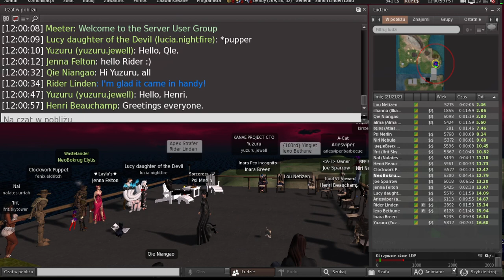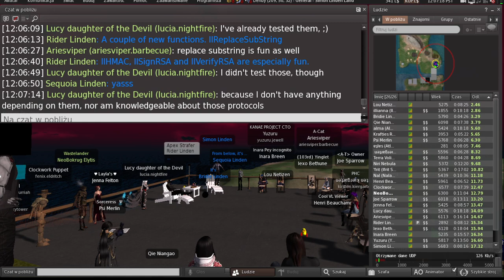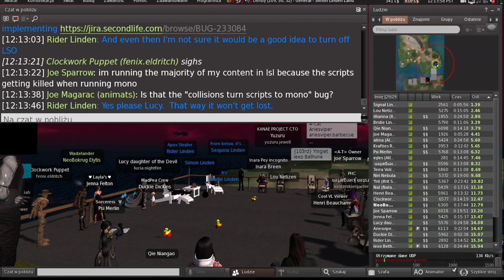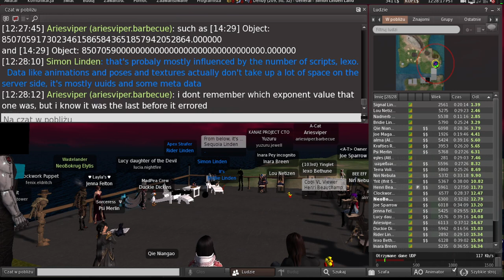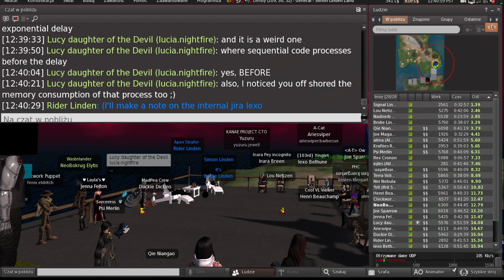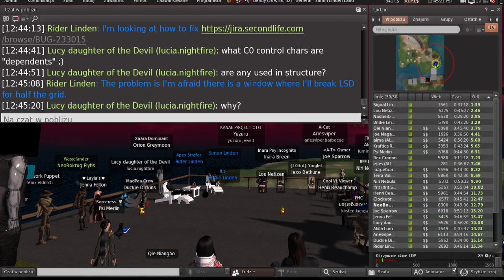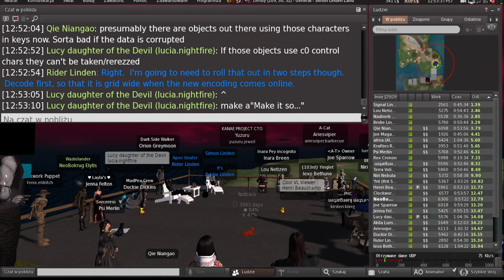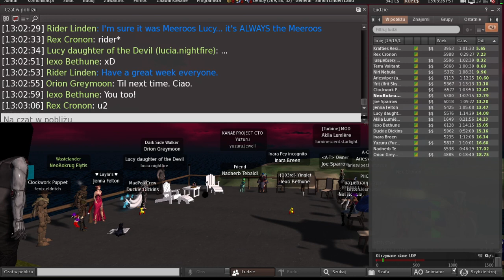Second Life: Server / Simulator / Scripting meeting (31 January 2023)